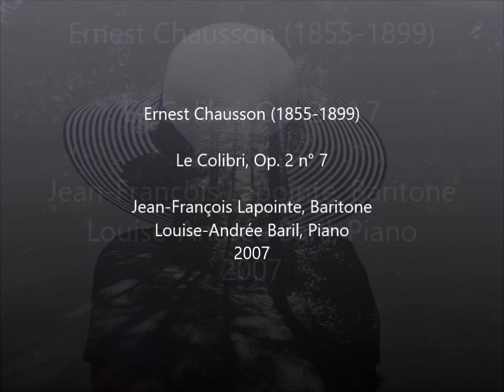Chausson: Le Colibri by Jean-François Lapointe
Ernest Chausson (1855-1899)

Le Colibri, op. 2 n° 7 (Leconte de Lisle)

Jean-François Lapointe, Baritone
Louise-Andrée Baril, Piano
2007